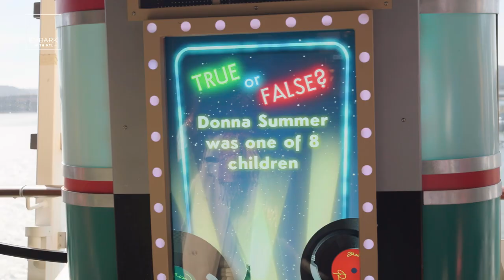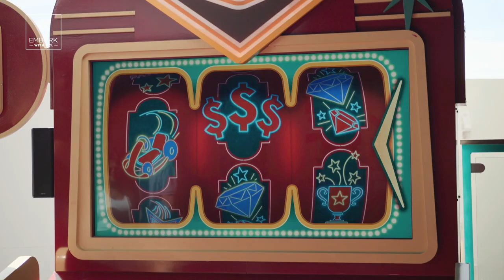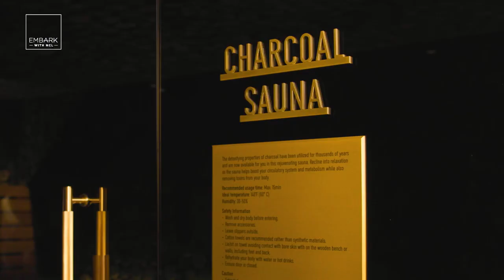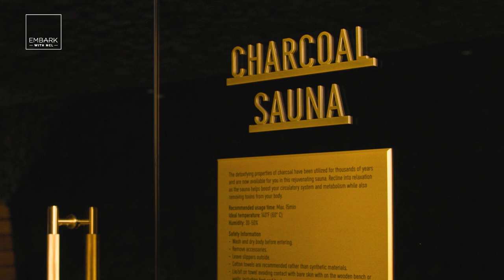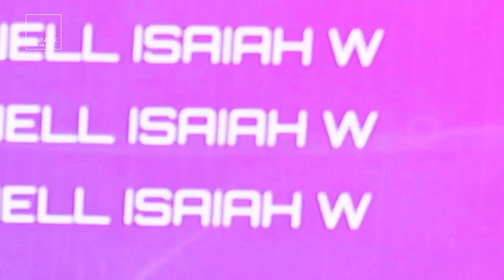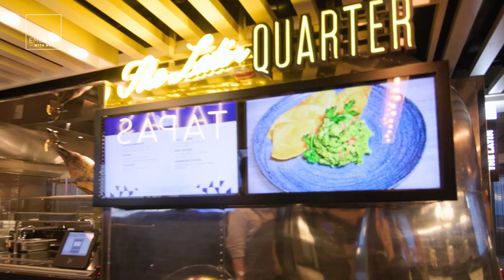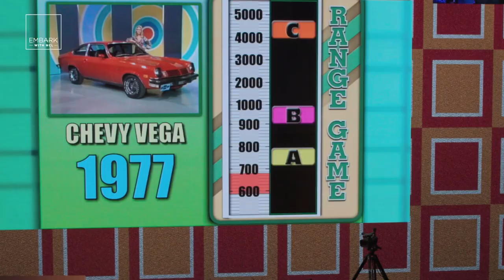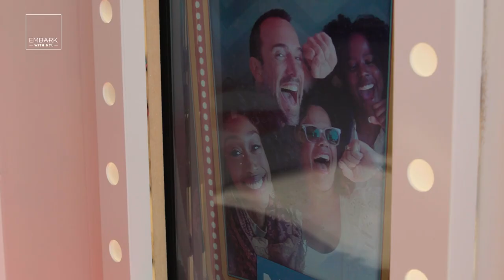Norwegian Prima: Discover Innovation | EMBARK with NCL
In the “Norwegian Prima: Discover Innovation” episode, adventure enthusiast Zay Harding and travel influencer Lexie Alford explore every incredible detail of the beautiful new Norwegian Prima, from the first and only three-level racetrack at sea to NCL’s first food hall, Indulge, to Broadway-caliber entertainment shows and the Company’s first sustainable cocktail bar at sea, Metropolitan Bar.